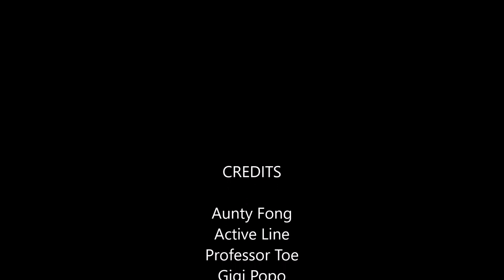What is eWaste and why is it a problem?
Another production by SACPS GG2.0.  Educating viewers on eWaste.